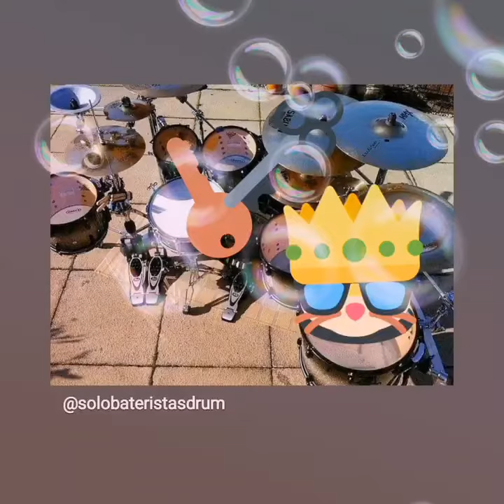Cory Reeves - 🥁⌛🥁⌛🥁⌛🥁⌛🥁⌛🥁⌛🥁 BOI Blood Over Intent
Blood Over Intent - The Fountain of Youth is Real
Heaven on Earth - Satan's Sealed Elect 144,000